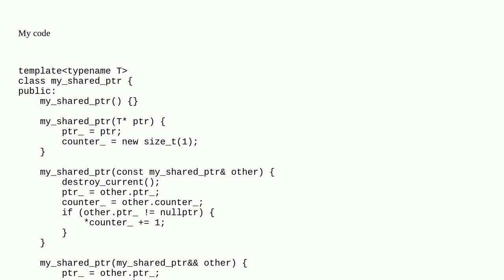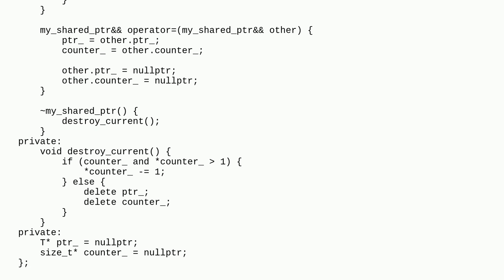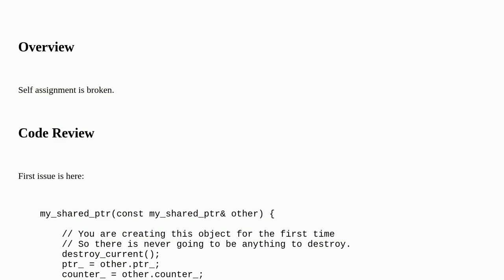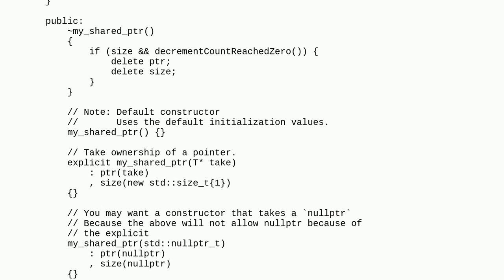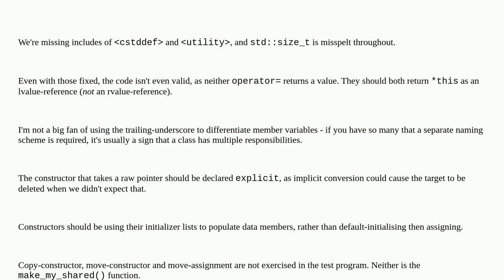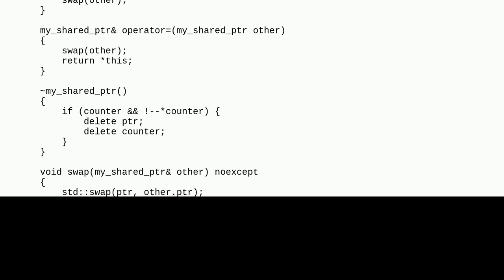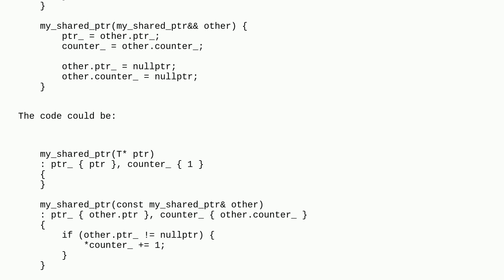Codereview: Implementation of a shared pointer constructors and destructor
Implementation of a shared pointer constructors and destructor

A special thanks goes out to the awesome community

  c++ reinventing-the-wheel memory-management pointers